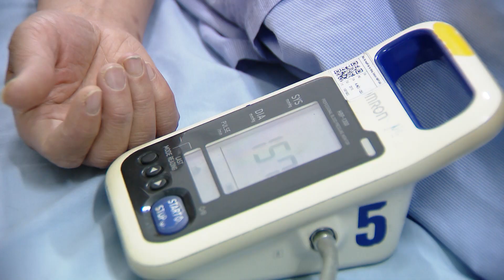Rối loạn nhịp tim – Bệnh lý nguy hiểm tới tính mạng | Tạp chí Y tế và Sức khoẻ cộng đồng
Rối loạn nhịp tim đang là nguyên nhân của rất nhiều trường hợp đột tử hiện nay. Đây là bệnh lý nguy hiểm, có biểu hiện đặc trưng là nhịp tim đập bất thường, quá nhanh hoặc quá chậm. Đáng quan ngại là bệnh diễn biến âm thầm nhiều người bệnh không hề hay biết.